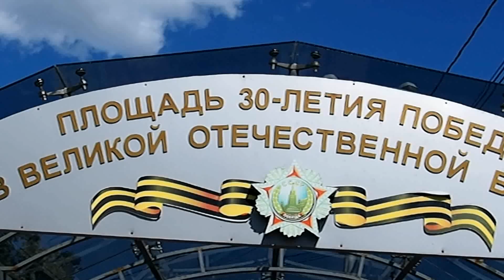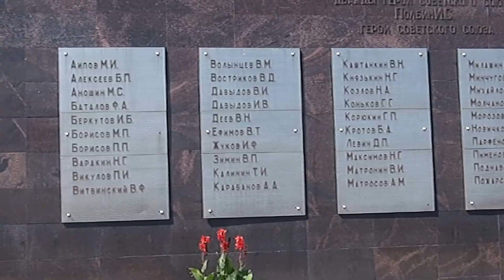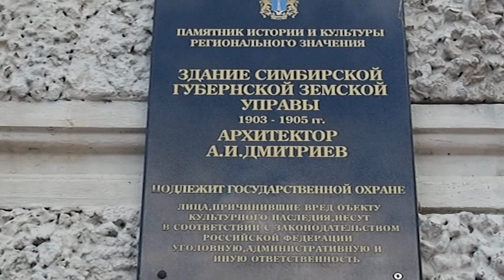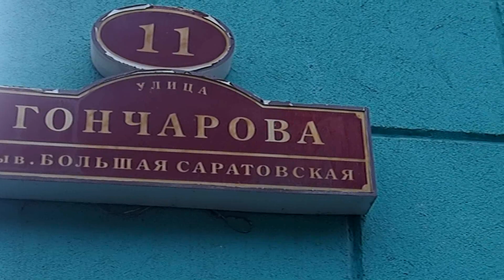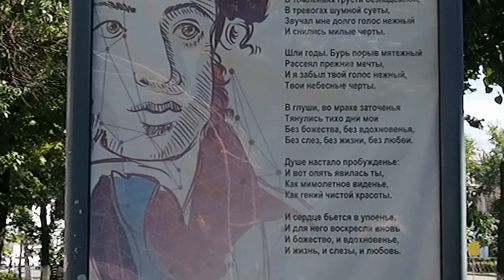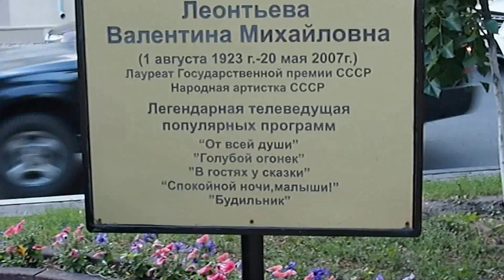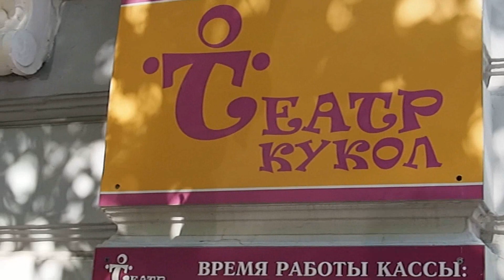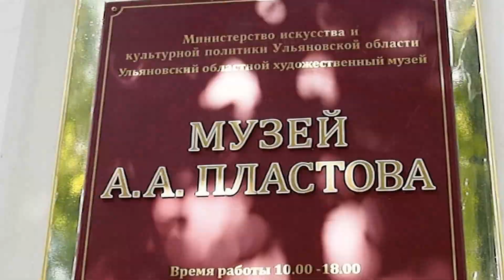ПРОГУЛКА по центру г.УЛЬЯНОВСКА.Видео Татьяны Крестьянсковой